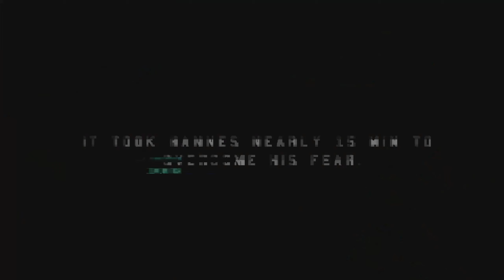SKETCHY SIDEFLIP CHALLENGE - TeamFox 🇨🇭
Sometimes a little flip can ruin the whole day. It can be very difficult to dare to do something like this.
But after that, you're happy when you've made it.

SKETCHY SIDEFLIP CHALLENGE

copyright only
teamfox